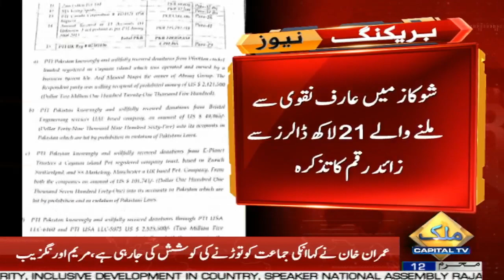ECP Ka PTI Ko Show Cause Manzar Aam Per Agya | Capital TV